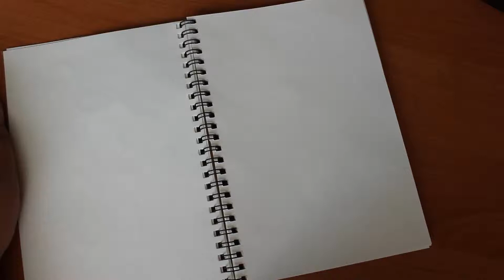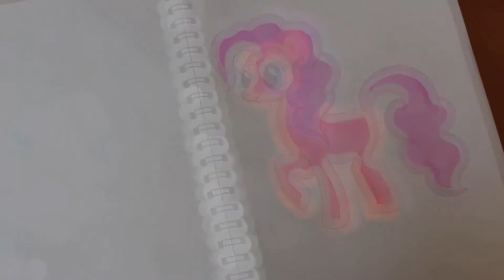MLP, Timelapse painting, Pinkie Pie, My Little Pony, Friendship is Magic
Pinkie Pie, My Little Pony, Friendship is Magic, speed art, mlp
СМОТРИТЕ ТАКЖЕ: